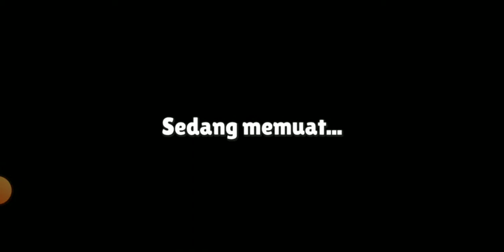bermain stumble guys ||seru banget 😂🤣